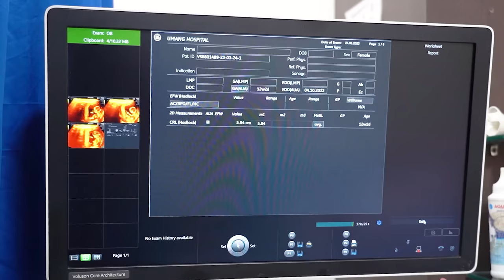NT Scan in Hindi (Live Demo)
Hello Friends this is Dr Asha Gavade Back with new video NT Scan in Hindi

nt scan in hindi,
nb nt scan in hindi,
usg pregnancy nt scan in hindi,
nt scan and double marker test in hindi,
nt scan in 3 months pregnant report in hindi,
how to read nt scan report in hindi,
ultrasound nt nb scan in hindi,
what is nt scan during pregnancy in hindi,
nt scan report details in hindi,
nt scan 14 weeks in hindi,
nt scan normal but double marker positive in hindi,
pregnancy nt scan in hindi,
nt scan 11 weeks pregnant in hindi,
nt scan report boy or girl in hindi,
nt scan details in hindi,
nt scan double marker test in hindi,
nt scan kya hota hai in hindi,
nt scan in pregnancy in hindi,
nb nt scan in pregnancy in hindi,
nt scan in 3 months pregnant in hindi,
nt scan means in hindi,
3 month pregnancy nt scan in hindi,
nt scan in 4 months pregnant in hindi,
nt/nb scan in hindi,
nt scan normal report in hindi,
nt nb scan report pregnancy in hindi,
usg obs nt scan in hindi,
nt nb scan pregnancy in hindi,
nt scan sonography in hindi,
nt scan sonography in pregnancy in hindi,
nt scan test in pregnancy in hindi,
usg nt scan in hindi,
usg nt nb scan in hindi,
nt scan 12 weeks in hindi,
what is nt nb scan in pregnancy in hindi,
nt scan hindi,
how nt scan is done video,
nt scan ki,
nt scan test report,
nt scan in 3 months pregnant hindi